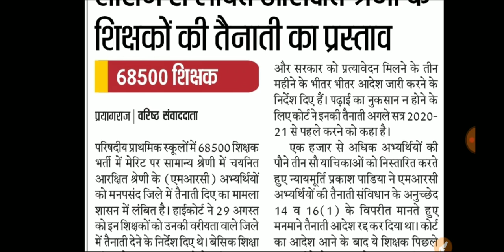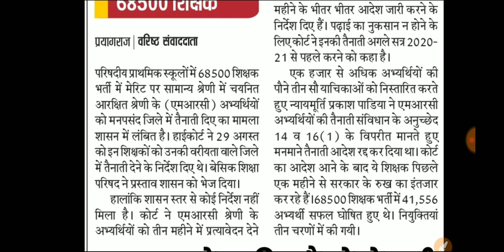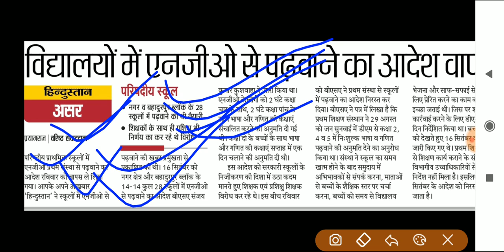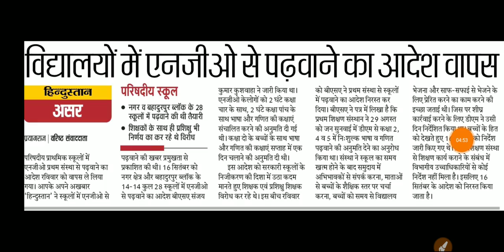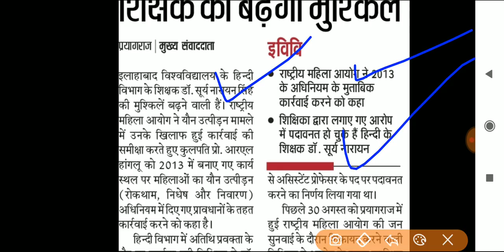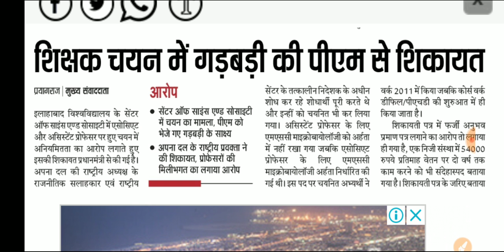69000 शिक्षक भर्ती || 60/65 या 40/45 जित सुनिश्चित, 68500 भर्ती इंतजार समाप्त, बड़ी खबर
69000 शिक्षक भर्ती, 60/65 या 40/45 जित सुनिश्चित, 68500 भर्ती इंतजार समाप्त,  बड़ी खबर